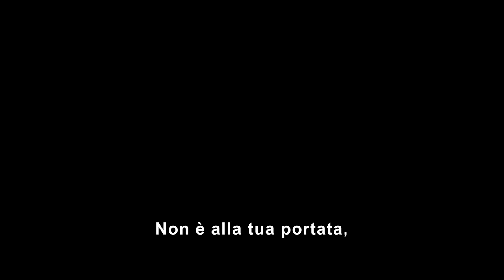ANT MAN AND THE WASP QUANTUMANIA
ANT MAN AND THE WASP QUANTUMANIA 2023 Trailer ITA